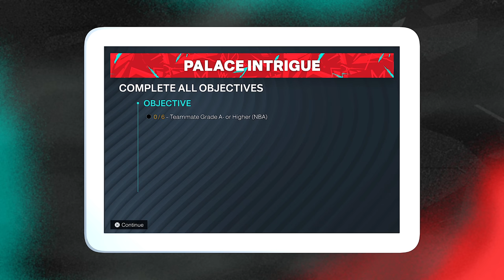NBA 2K23 MyCAREER #11 - BACK ON THE BENCH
NBA 2K23 PS5 MyCAREER